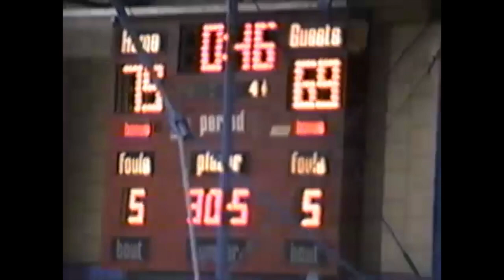1990 Norwood Norfolk 76 @ Massena 85 (Christmas Tournament)